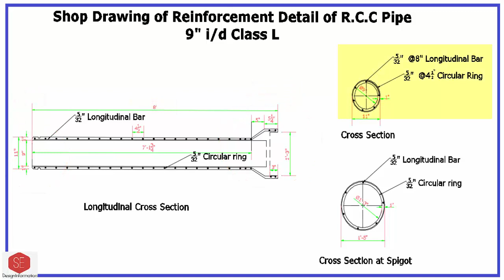RCC Concrete Pipes Manufacturing With Mixer Machine